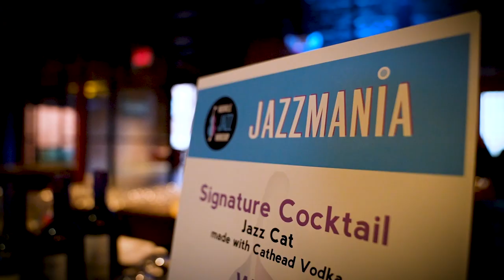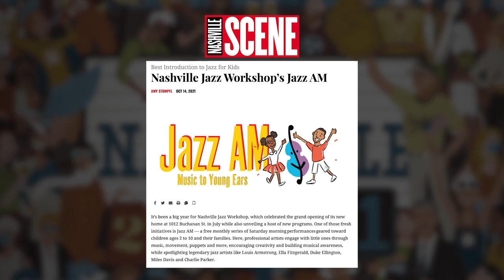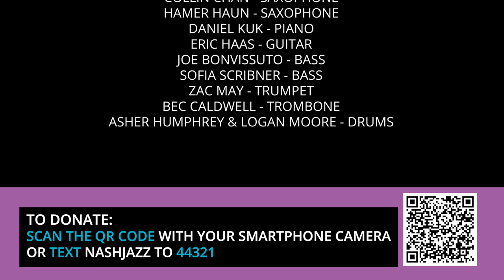Jazzmania 2022 Recap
Highlights of the Nashville Jazz Workshop's Jazzmania 2022 Jazz Party and Fundraiser. Featuring musical performances and information about the Workshop's programs for young musicians and listeners.